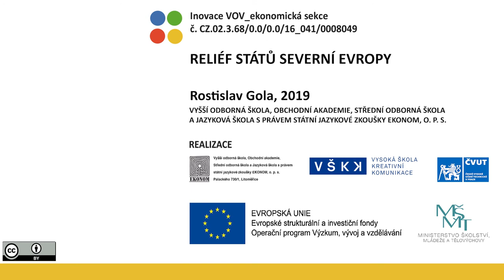VOV E437/3 – RELIÉF STÁTŮ SEVERNÍ EVROPY